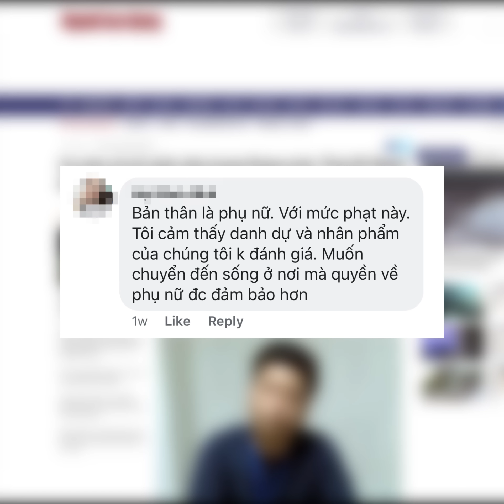Sàm sỡ trong thang máy